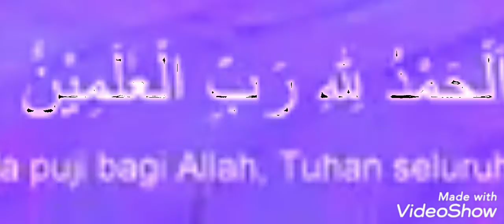Surat Al Fatihah ,Taha Al Junaid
surat Al Fatihah oleh Taha Al Junaid